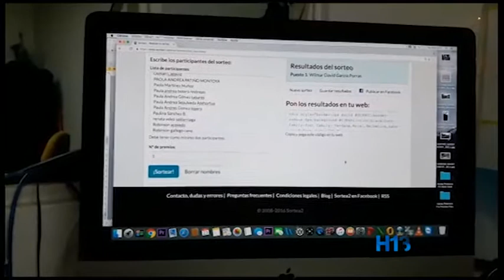Ganador del sorteo de reloj Star Wars